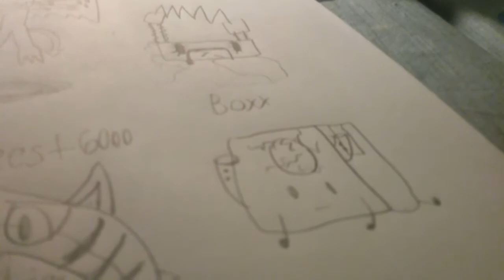Boxx (Terror Island)